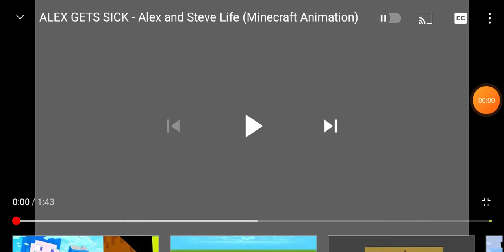ALEX GETS SICK - Alex and Steve Life (Minecraft Animation) (โควิค 19) [พากย์ไทย]